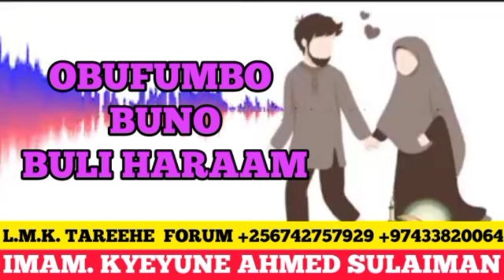Buno obufumbo buli Haraamu. Imam Kyeyune Ahmed Sulaiman.